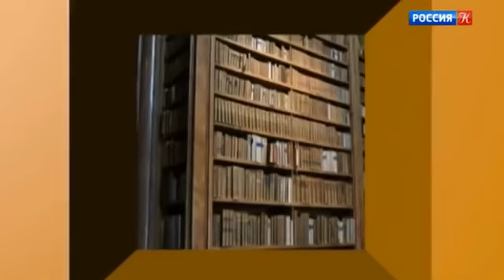"Что делать?" Как радикально увеличить население России?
Эфир: 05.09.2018, время – 12.25 и 18.40. Выпуск 486.

Демографическая проблема остаётся острейшей внутренней проблемой России. Несмотря на все усилия, население страны не растёт. Более того, просматривается тенденция к его уменьшению. Многие специалисты не сомневаются в том, что наступило время решительных мер, суммарный эффект которых способен радикально изменить ситуацию и обеспечить значительный и устойчивый рост рождаемости, ибо это и только это есть фундаментальная гарантия роста населения.

Все аргументы в пользу того, что радикально изменить демографическую ситуацию нельзя, многократно произнесены и хорошо известны. Сегодня в студии программы "Что делать?" соберутся те, кто думает иначе: нужно и можно. Конкретные предложения на сей счёт и будут изложены участниками дискуссии.

Автор и ведущий: Виталий Третьяков

Участники:
1. Юрий Крупнов, председатель наблюдательного совета Института демографии и миграции и регионального развития;
2. Анатолий Антонов, демограф, доктор философских наук;
3. Елена Евгеньевна Фоминых, президент ассоциации многодетных семей "Много нас";
4. Михаил Потокин, протоиерей, председатель комиссии по социальному служению Московской епархии;
5. Леонид Рыбаковский, главный научный сотрудник Института социально-политических исследований РАН.